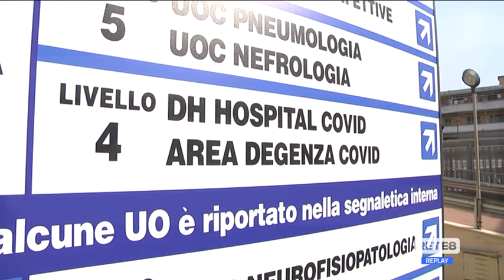Covid - Com’è cambiato l’universo dei volontari